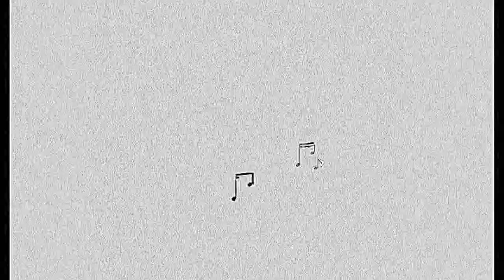The @Percussion Podcast 228 with Andy Akiho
0:00 Intro and Hello
3:05 Casey: today in music
4:30 Hello, Ian Rosenbaum and Andy Akiho
6:55 New piece, Seven Pillars
9:50 Andy and Ian's composer and performer friendship
15:38 Compositional process?
20:45 How did you become interested in steel pan?
24:30 Effects and chopsticks on steel pan?
31:48 Premier with Colin Currie and Oregon Symphony?
37:00 Process of composing for an unfamiliar instrument?
40:50 The Synesthesia Suite?
45:45 Ben: history of the metronome
56:06 Favorite piece to work on or most rewarding?
58:57 Do you remember a corner stone moment in your career?
1:03:16 Concerto, Ricochet?
1:13:30 Influences?
1:20:33 Karli:  RIP and thank you to John Pratt.
1:27:08 Which additional talent would you like to have?